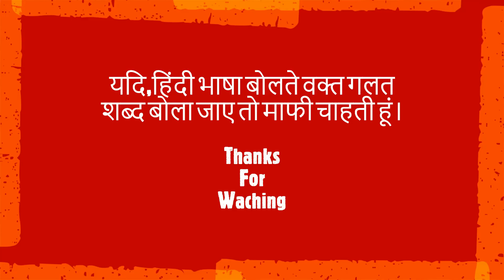आसान तरीके से मशीन चलाना कैसे सिखे? पायपिंग कैसे बनाये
वन टक्स पॅटर्न
पंजाबी ड्रेस
धोती पटियाला
डिझायनर ब्लाऊज
डिझायनर ड्रेस
डिझायनर साडी
डिझायनर गले का डिजाइन
कॉलर कुर्ती लेटेस्ट
NewNauwariDesignकोणत्याही पद्धतीचे कोर्सेस तुमच्या गावात करण्यासाठी फक्त तुमच्या 20 महिलांचा ग्रुप अवश्यक स्वतः येऊन शिकवले जाईल लक्ष्मी गर्दे

Trending blouse design cutting and stitching
Bandhani saree blouse design cutting and stitching
Trending blouse design cutting and stitching and stitching
Blouse design
[ heavy size blouse banana sikhe#gaurirawal​​​​ sleevsdesign​​​​ design​​​​

Basic to Advance Blouse Class blouse cutting and stitching blouse cutting blouse stitching blouse class
साड़ी​ reuse idea
Long​ Gown
kaliyon​ bala Gown
[#: Rajlaxmi nauvar saree//cutting and stitching very easy metho: नऊवारी कटिंग स्टिचिंग क्लासेस
Nauvari cutting stitching online class
Nauvari saree cutting and stitching online class
tailoring classes
online class
GIFT AND ART
Nauvari cutting stitching online class in Marathi
मराठमोळी साडी
marathmoli saree
Nauvari Saree Stitching Class
nauwari sadi,nauwari saree
gift and art nauvari,kangune
gift and art
Nanded
Nauvari cutting stitching class
free# nauvari classes
bhavana Solanki
nauvari class
Maharashtra nauvari
नऊवारी साडी
fashion design
शाही मस्तानी
मस्तानी साडी
कोल्हापुरी
Free Stitching Class
free Nauvari Saree Stitching